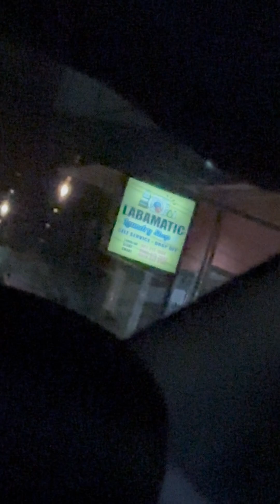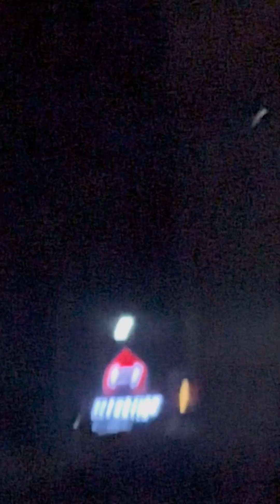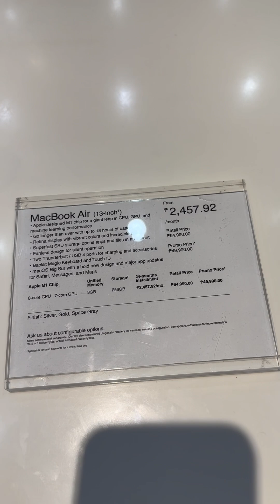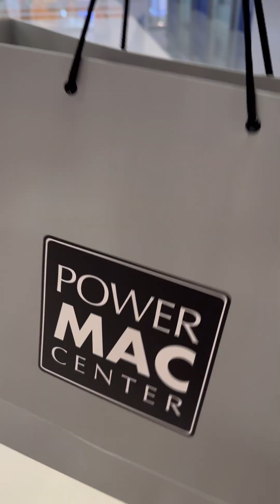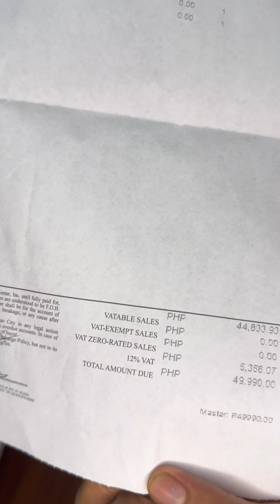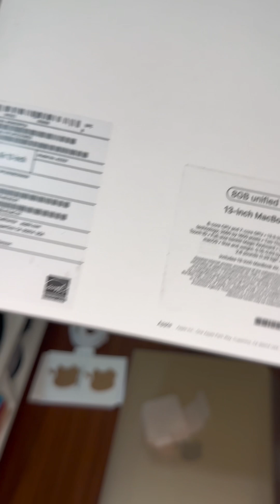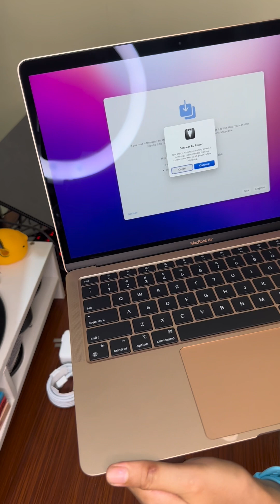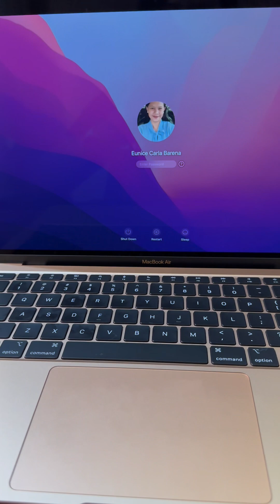Vlog 2: Bought MacBook with a heavy heart. 🙃 03.20.2023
Bought MacBook Air M1 8GB 256GB.